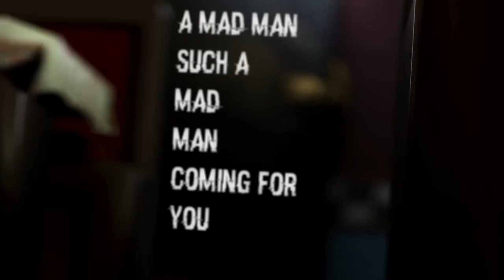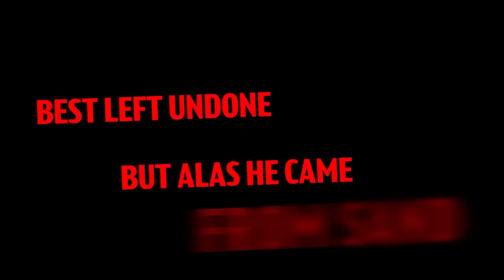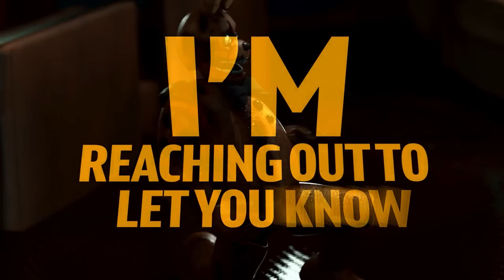Mad Man (Vocals Only V.2) (DAGames & Chloe Eves )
The song by: DAGames & Chloe Eves
Song: Man Mad